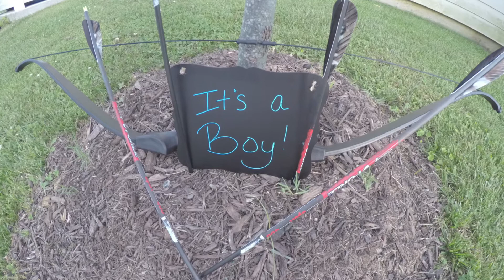Jarreau Baby Gender Reveal